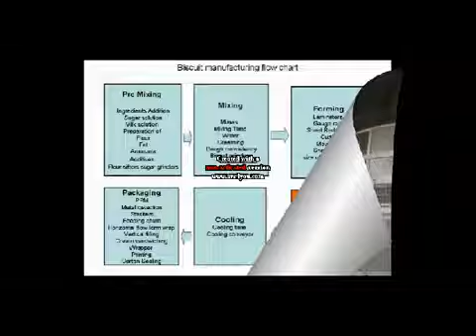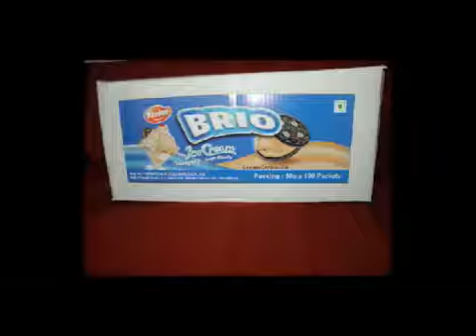Kenton Food Products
Incorporated in the year 2012, at Ahmedabad (Gujarat, India), we "Kenton Food Products" are devotedly engaged in manufacturing and supplying a hygienically processed assortment of Ice Cream Flavored Biscuits, Cream Biscuits, Chocolate Flavored Biscuits and Fruit Flavored Biscuits.The offered biscuits are processed at our sanitized production unit using well-tested basic ingredients under the observation of our food experts. In order to process this range in complete compliance with the food standards prevalent in industry, our professionals adhere to the strict quality policies at each step of the production process. Acknowledged for their high nutritional value, freshness, mouth-watering taste, rich flavor and long shelf life, these products are extensively demanded among our clients that spread all across the nation. Apart from this, we pack this range in quality packaging material to retain its taste and shelf life for a long period of time. Also, our quality controllers carefully check offered products on diverse parameters to ensure that these are suitable for consumption purposes.